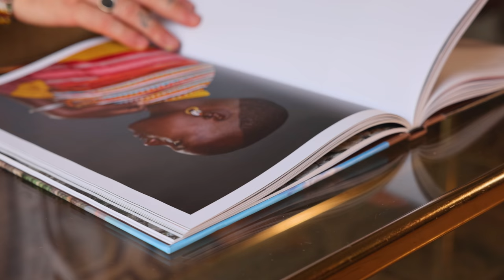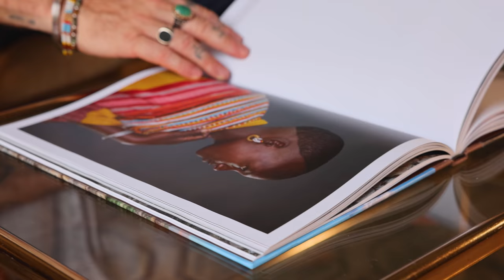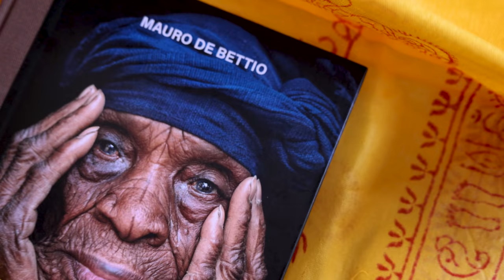40 SEASONS OF HUMANITY - Book by Mauro De Bettio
I am pleased to present the 2nd edition of my book, 40 SEASONS OF HUMANITY.

After the success of the first edition, I have decided to reprint the volume, for which even the famous photographer Steve McCurry kindly provided a quote.

The book contains testimonies from a journey that began ten years ago. This journey has taken me to different remote corners of the planet, where I have encountered people from distinct cultures, characters, and dogmas. They have opened a window to their stories, allowing emotions, traumas, sufferings, and a perpetual light of life and joy to shine through their eyes.
I have ventured to explore the fragile balance intertwined among people in the infinite beauty of diversity, capturing the essence of humanity in 40 seasons.
Photography, for me, extends beyond the image itself and serves as a means of communicating tenacity and fragility, colors and shadows, and the joy encapsulated in a single glance.
The determination displayed by the individuals in the images I capture serves as an extraordinary example of how every challenge can be transformed into an opportunity. I am honored to be the spokesperson and interpreter of a piece of this humanity.

As a special gift, the first 25 people who purchase the book will receive a scarf that I personally brought back from my recent trip to India.

Hardcover, 25 x 34 cm, 1.5 kg, 192 pages
Multilingual Edition: English, Italian

This is the only version of the book that, upon request, you can have it autographed.